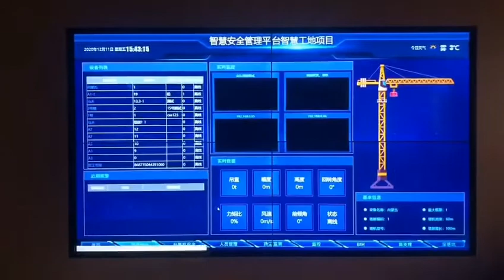tower crane tracking system testing